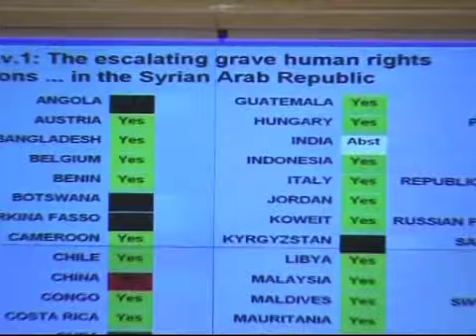بیستمین نشست حقوق بشر سازمان ملل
هم زمان با حضور نماینده گان کشور های مختلف در شهر ژنو سوئیس برای شرکت در بیستمین نشست حقوق بشر سازمان ملل متحد، برخی گروه ها و شخصیت های  ایرانی فعال در حوزه حقوق بشر نیز گزارش ها و برنامه های خود را ارائه میکنند. احمد باطبی در گزارش خود گفتگویی داشت با برخی از شرکت کنندگان در این نشست.